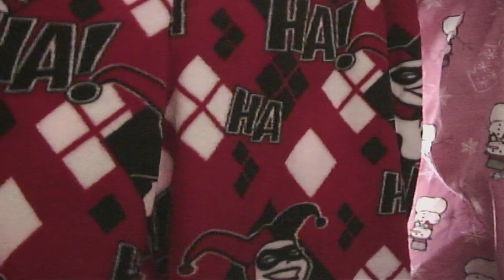Snowman Nightshirt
Snowman Nightshirt in the dark, because that's when you wear them. And it's Christmasy.
Also some cool cloth and ideas.